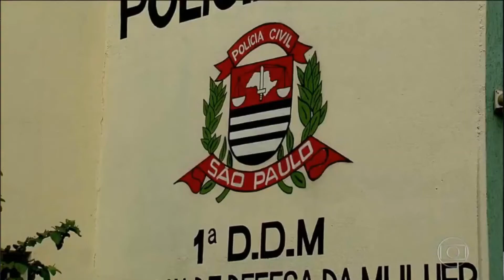PooPUp -- Ok não da pra enteder nada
Helo, bem aqui esta como pedido, era para sair mais sedo, mas já saindo tudo Ok